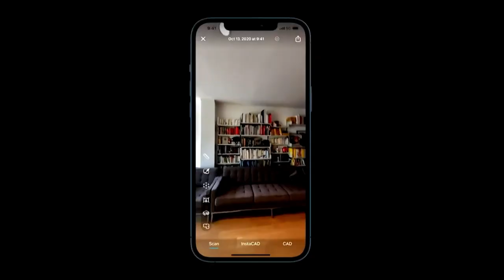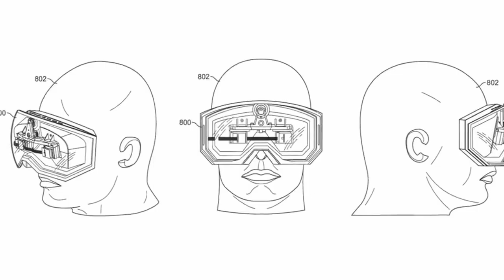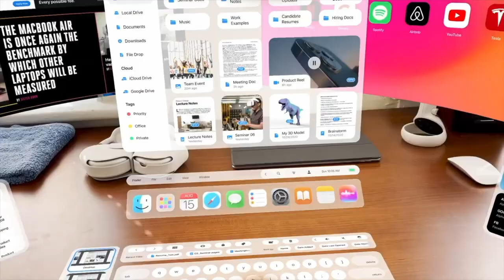Loup TV 126: Apple’s Headset Delay Is Only a Bump in the Road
00:00:00 Introduction
0:07 Apple's VR/AR headset delayed by a few months
0:53 MR as a stepping stone
1:18 Will it be ready by WWDC22?
3:06 Will the delay impact investors?
4:08 Product delays + expansion opportunities
5:28 What is Apple's vision of the metaverse?
7:09 Immersion vs. reality
8:05 Outro
Gene, Andrew and Doug discuss Bloomberg reporting that Apple's MR headset debut will be shifted from June to later in 2022.

Takeaways:

• It looks like we're going to be wrong on our recent prediction that Apple will show its MR headset at WWDC given development delays.
• If they miss the WWDC 2022 window, it makes most sense for Apple to hold off on debuting the device until WWDC 2023 given the importance of developer buy-in.
• While the delay is a headwind to a near term catalyst for AAPL multiple expansion, it's a function of time before investor excitement returns regrading the topic.
• Long-term this does not change anything for Apple. Whether they show the product in 2022, 2023 or 2024 does not matter. Apple will eventually release a product that will build confidence with investors that Apple has a winning approach to AR and the metaverse.

Images Credited to: Apple ©